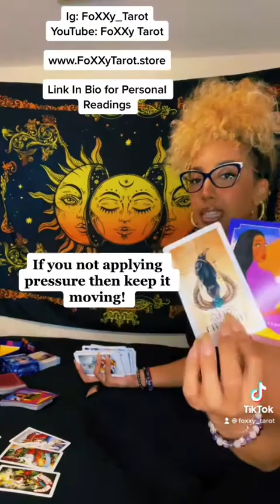Handle Me ? Who Gone Handle Me?!?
Love & Light

$FoXXyTarot11